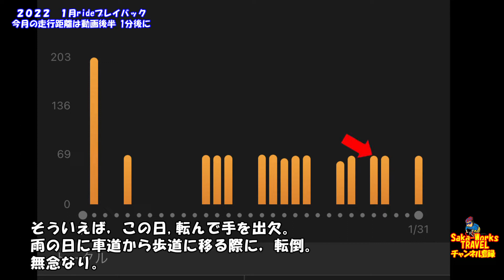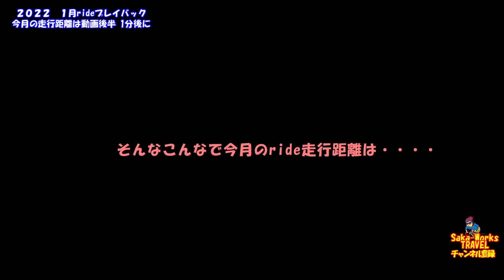【ロードバイク】2022 １月Ride 今月は何キロ？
ＢＧＭ感謝！
　「Morning」／作（編）曲 ： しゃろうDOVA-SYNDROME OFFICIAL
　「楽器ドラムロール」魔王魂公式チャンネル【森田交一】